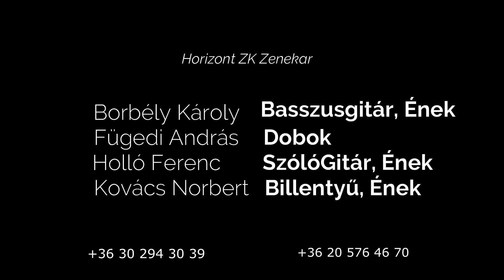Horizont Zk Mezőkövesd XVI. Polgári Estély 02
Összevágott egyveleg